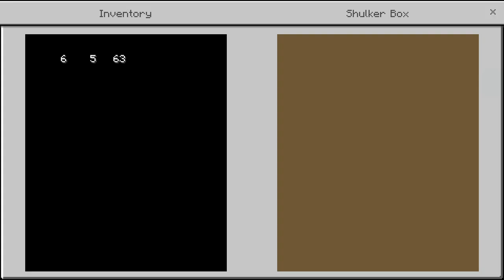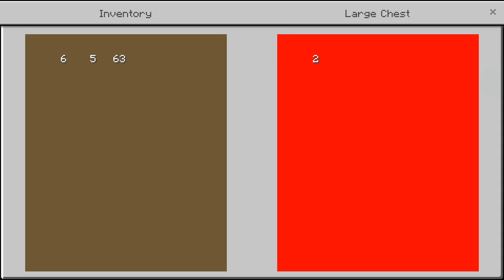Terbangun di rumah sakit angker | Hospital - Minecraft PE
Name.
Hospital

Creator.

️📢Pada Map MCPE kali ini Anda bangun dan menemukan diri Anda di rumah sakit, tetapi jelas bahwa itu bukan rumah sakit biasa. Lampu hampir sepenuhnya padam dan hampir tidak mungkin untuk melihat apa pun. Tapi jangan khawatir, ada kamera night vision di salah satu peti untuk membantu Anda melihat lebih baik. Tetapi pertanyaannya adalah, apakah Anda benar-benar ingin melihat hal-hal di sekitar Anda? Ini akan menakutkan, aku janji. Jumpscare tidak bisa dihindari!

Timestamp
0:00 Intro .